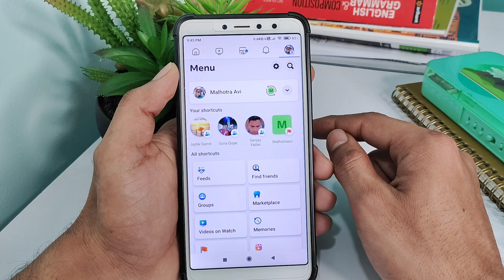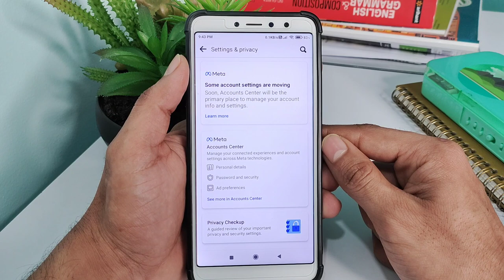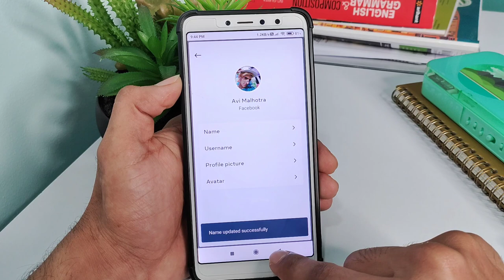Facebook me apna name kaise change kare | How to change your name on facebook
Is video me apko bataunga ki ap facebook me apna name kaise change kare | How to change your name on facebook

facebook main name kaise change kare
facebook pe naam kaise change kare